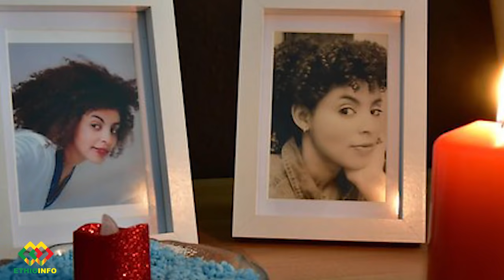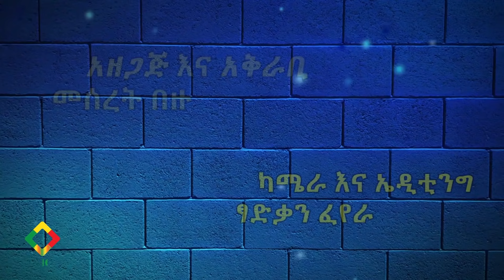የእናት አበሳ! ልጄ በእህቱ ሃዘን እንደወጣ ቀረ! Ethiopia | EthioInfo | Mesert Bezu.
Ethiopia | EthioInfo | Mesert Bezu |